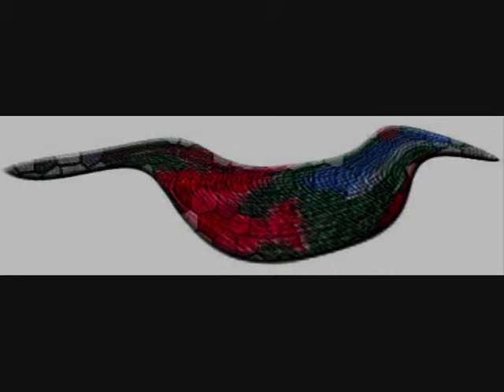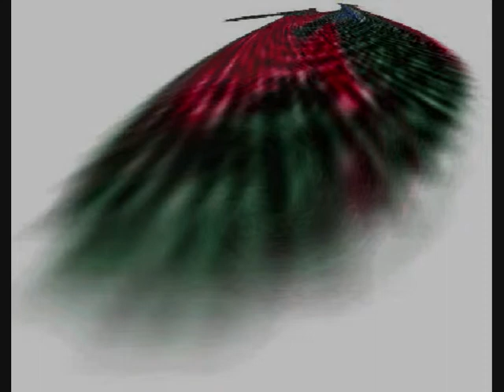Delta Bird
Digital art series based on my oil painting "Delta Bird".